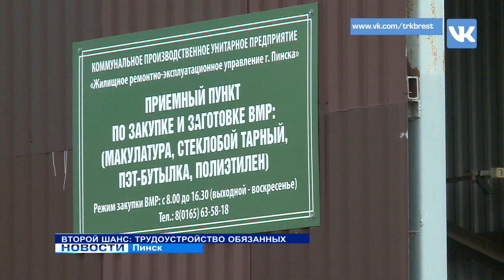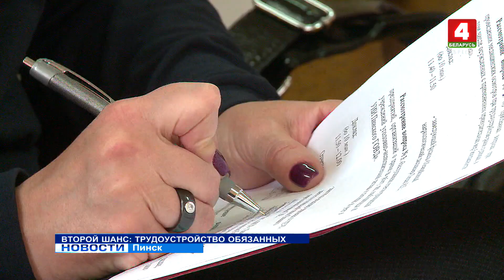ВТОРОЙ ШАНС: ТРУДОУСТРОЙСТВО ОБЯЗАННЫХ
Как помочь тем, кто оступился? Для начала – дать возможность работать! Трудоустройство осуждённых и обязанных лиц сегодня находится на постоянном контроле у исполнительных и распорядительных органов власти.